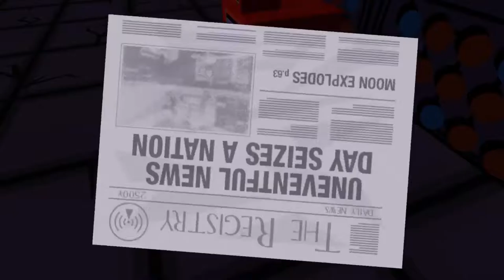Jazzpunk - Side Quests - Part 2